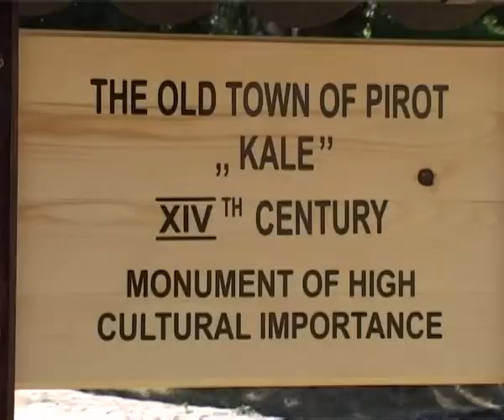PIROT DOBIJA PROŠIRENU STALNU ARHEOLOŠKU POSTAVKU 03042015